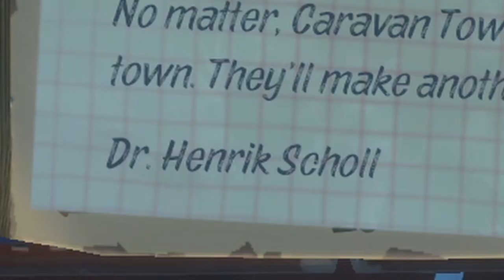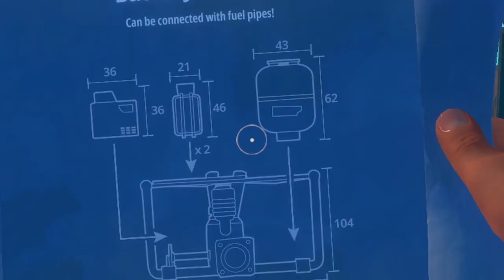Leaving CARAVAN ISLAND (Raft Gameplay)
We are leaving Caravan Island in this episode of Raft and we explored the Infirmary and Mayor's office! Raft Chapter 2 throws you and your friends into an epic oceanic adventure! Alone or together, players battle to survive a perilous voyage across a vast sea! Gather debris, scavenge reefs and build your own floating home, but be wary of the man-eating sharks!